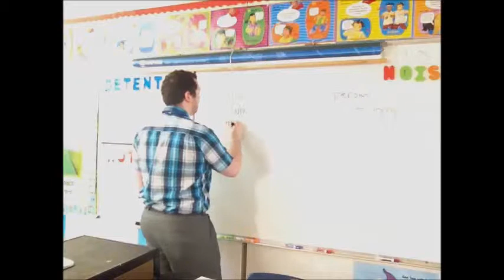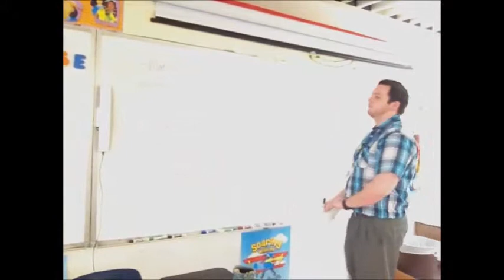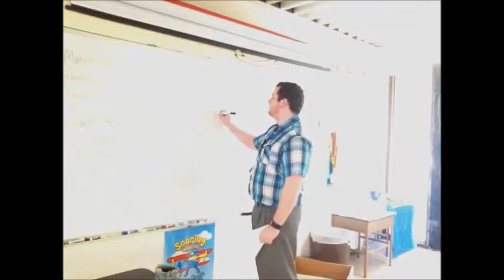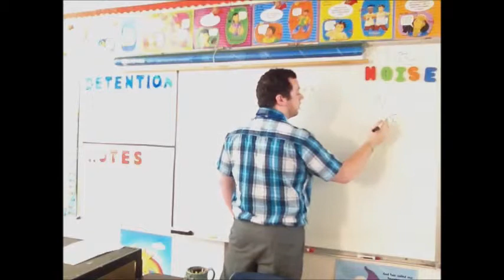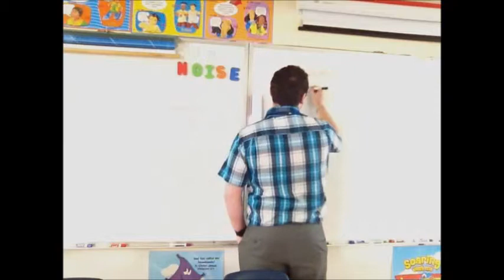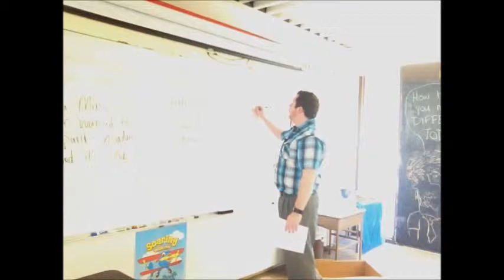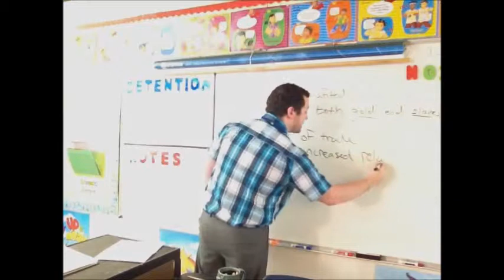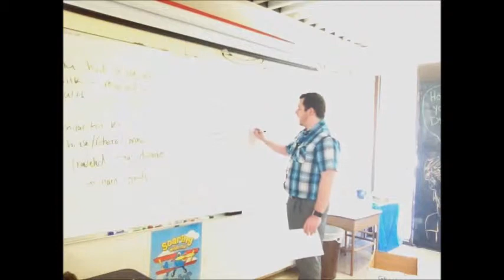Chapter 3 Review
Life in the Eastern Hemisphere